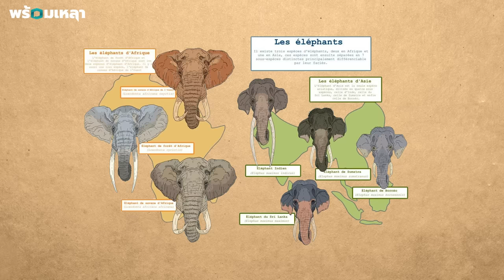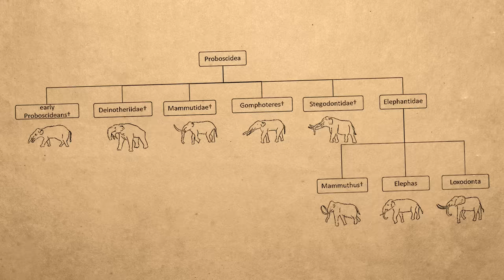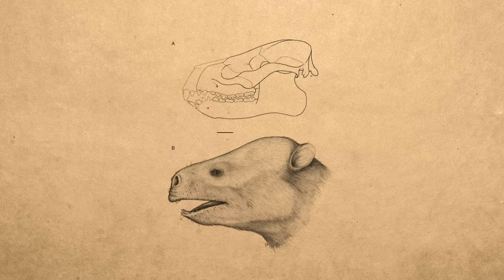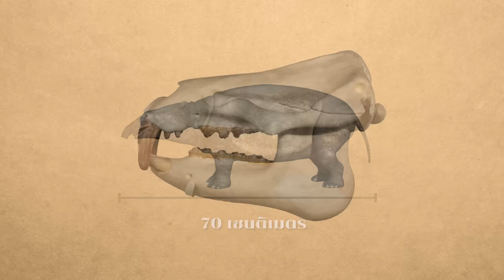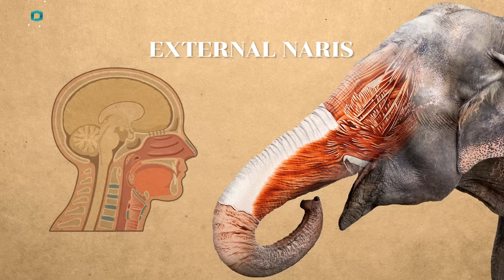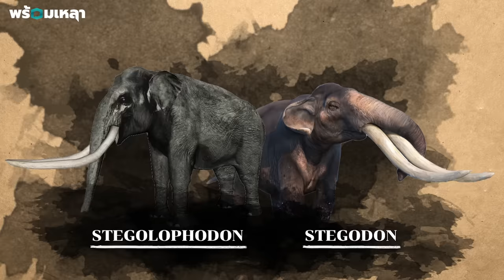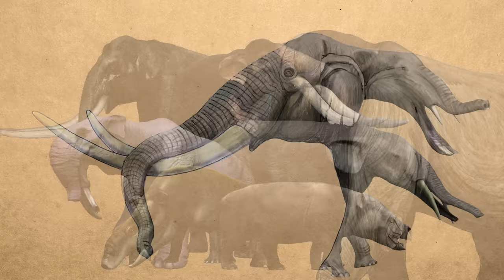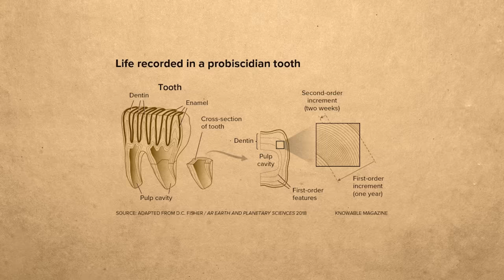ช้าง ช้าง ช้าง คุณเคยเห็น "บรรพบุรุษ" ช้าง มาก่อนหรือเปล่า?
จากบรรพบุรุษที่ตัวเล็กไม่ถึง 1 เมตร พวกมันกลายเป็นสัตว์รูปร่างสูงใหญ่แบบทุกวันนี้ได้ยังไง?

รวบรวม และเรียบเรียงเนื้อหาจาก: